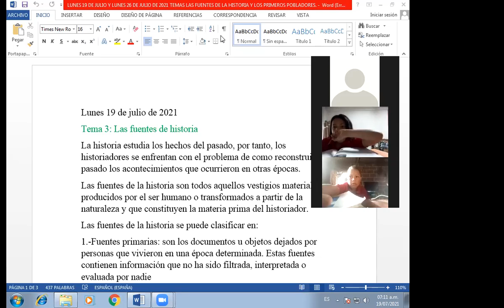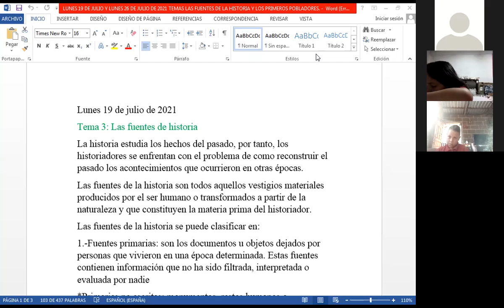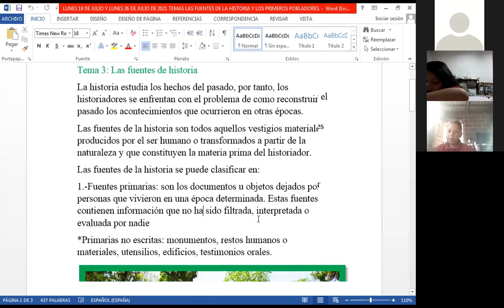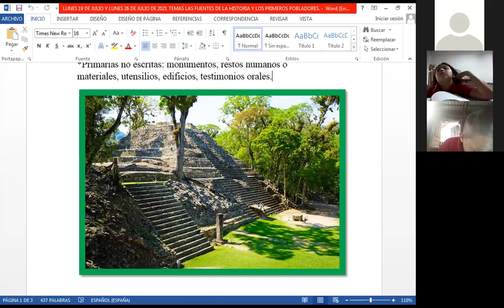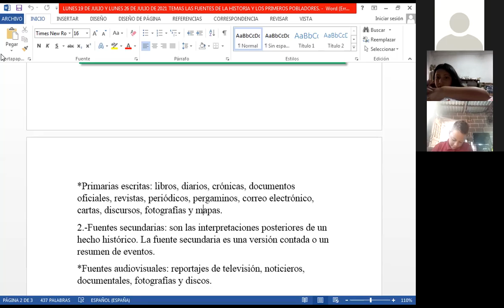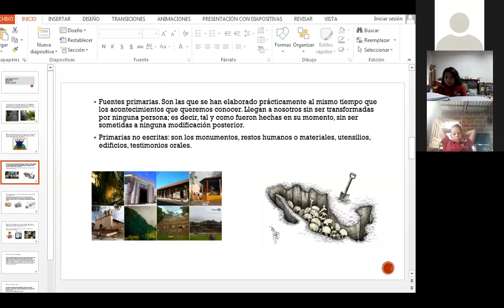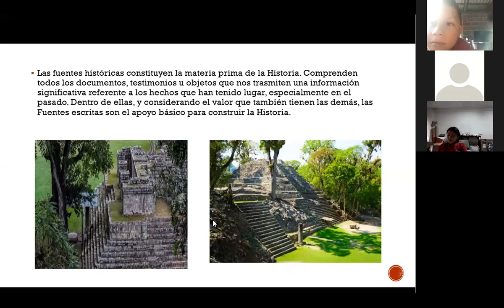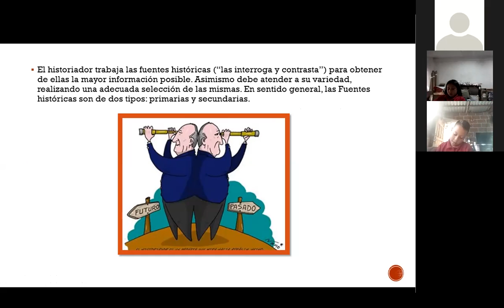CIENCIAS SOCIALES LAS FUENTES DE LA HISTORIA PARTE 1 CUARTO GRADO 19 DE JULIO